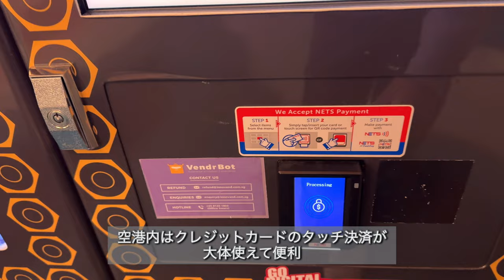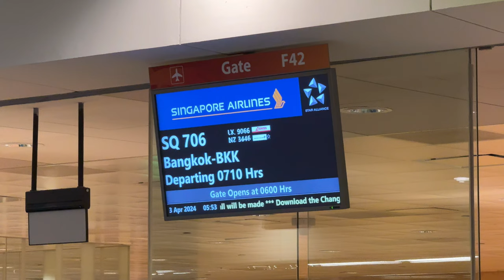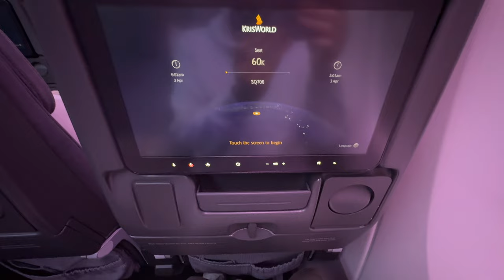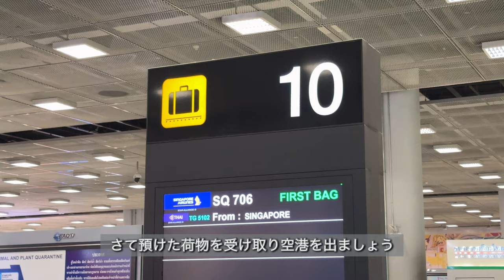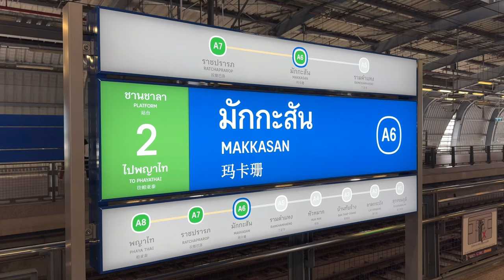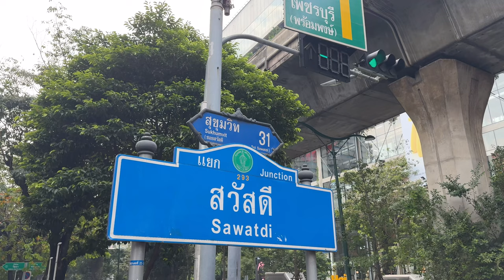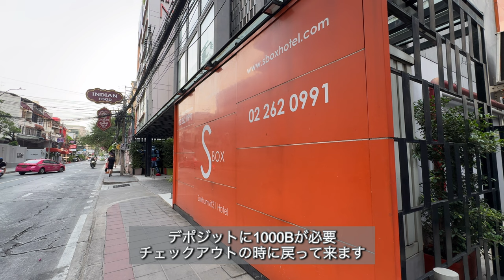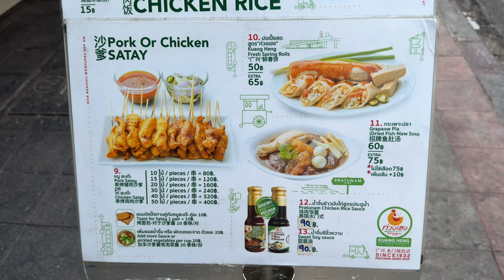【タイ旅行】2024年4月 パート2 シンガポール🇸🇬からタイ🇹🇭へ Flight from Singapore to Thai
今回の動画は、2024年4月に訪れたタイ・シンガポール旅行で「パート2」になります。

パート2のこの動画では、乗り継ぎで訪れたシンガポールからタイへの移動動画になります。
シンガポールのチャンギ国際空港からタイのスワンナプーム国際空港へ移動しました。
タイに到着後ホテルへの移動とタイ初日についての動画です。

昼食2食目「クワンヘン(緑のカオマンガイ)」

バンコクの宿「エス ボックス スクンビット ホテル (S BOX SUKHUMVIT HOTEL)」

ー撮影機材 / Equipmentー

カメラ　Apple iPhone15 Pro Max

データ保存用SSD　Samsung T7 Shield